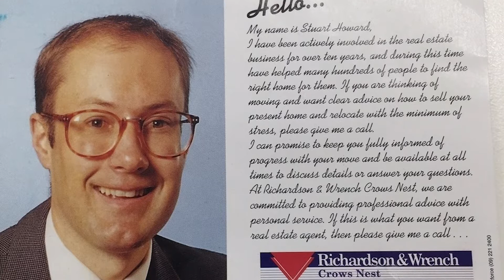Stuart Howard celebrates 25 years at Marriott Lane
Join Stuart has he talks us through his 25 years at Marriott Lane Real Estate.